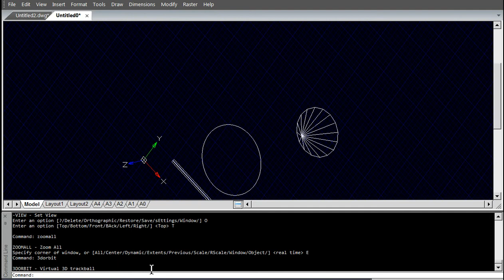Nanocad 5 is 100% free and can do 3D.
Always had CAD envy. Worked with AutoCAD _long_ ago inputting blueprints, not knowing what I was doing. Always had an idea how I thought CAD should work and that you should be able to do almost everything precisely with only a keyboard.  Nanocad 5 is 100% free and can do 3D.